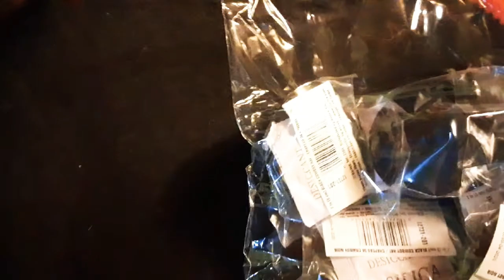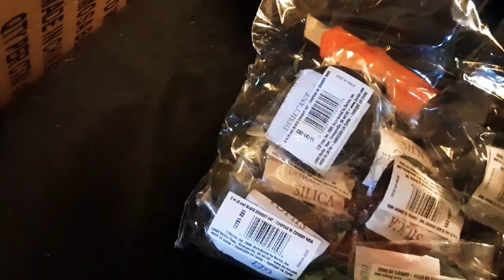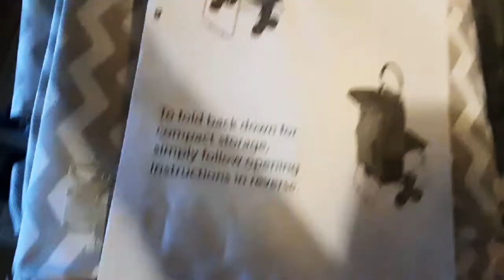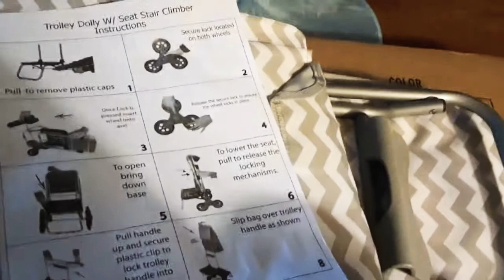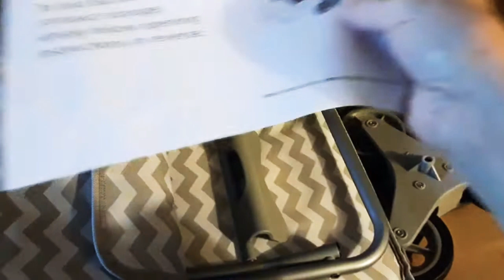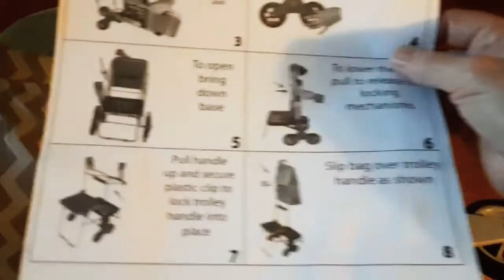Gift for Momma.. unboxing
Thank you very much Dawn